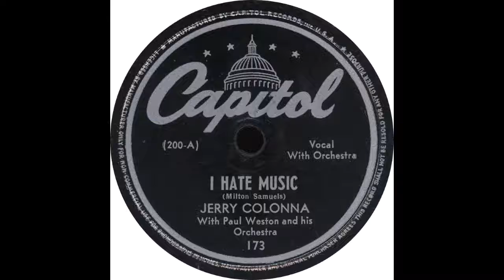Capitol 173 - I Hate Music - Jerry Colonna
Jerry Colonna - “I Hate Music”

Flip side - “Can't Yo' Heah Me Callin' Caroline”

1944